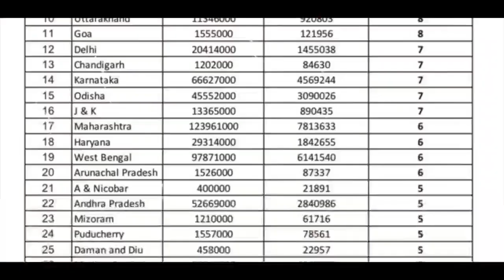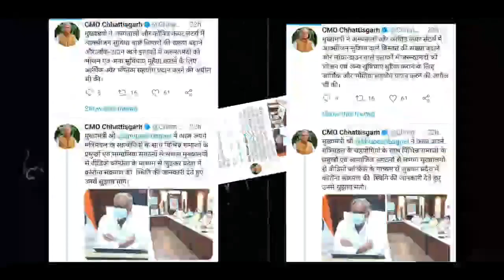Youth Congress कोरोना वैक्सीनेशन को लेकर केंद्रीय स्वास्थ्य मंत्री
छत्तीसगढ़ में कोरोना वैक्सीनेशन को लेकर केंद्रीय स्वास्थ्य मंत्री जनता को गुमराह कर रहे हैं।